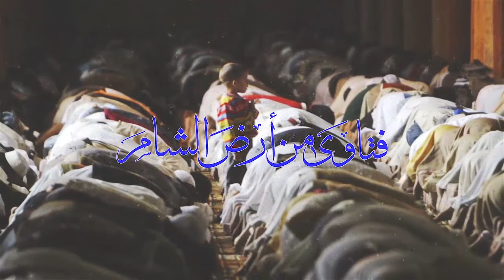فتاوى من أرض الشام 14